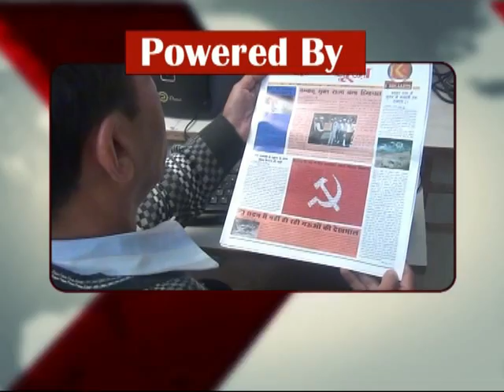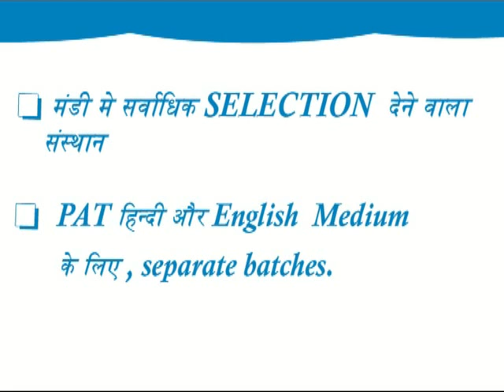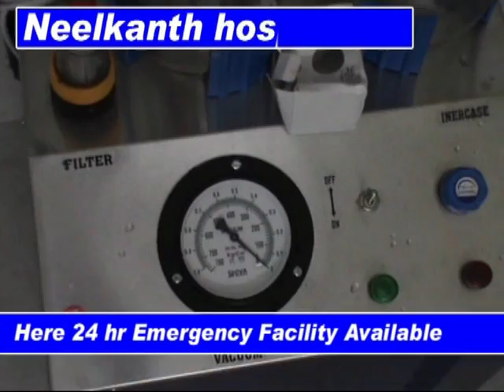k channel 31.03.2016 part 1